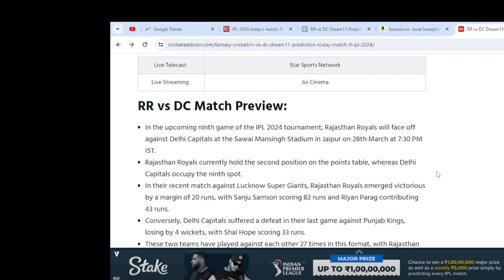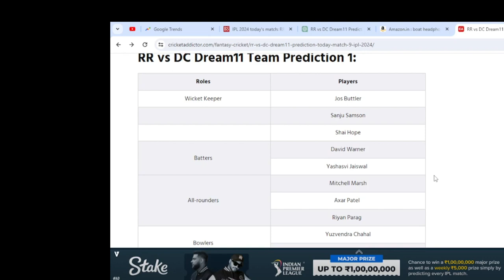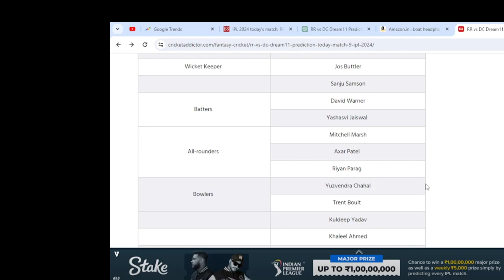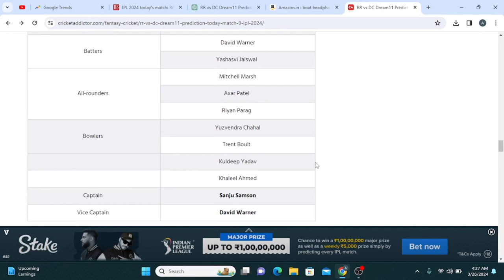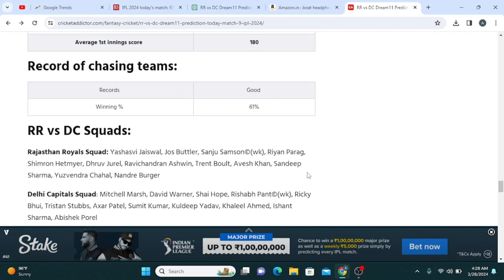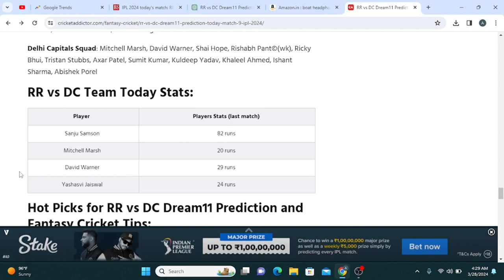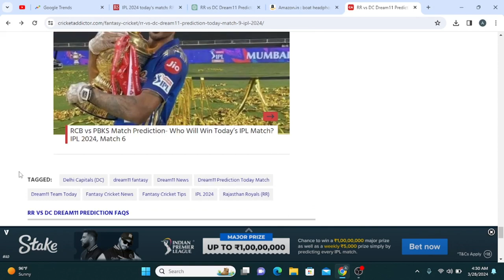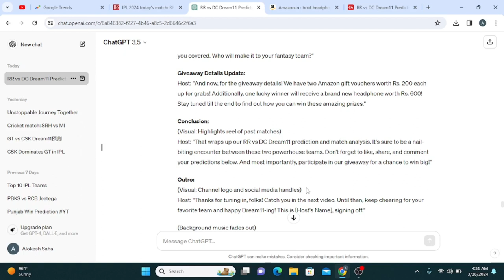🏏💥 IPL 2024 T20: RR vs DC Dream11 Prediction & Match Analysis | Exciting Cricket Showdown!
Get ready for the ultimate cricket showdown as Rajasthan Royals take on Delhi Capitals in IPL 2024 T20! 🏏💥 Join us for an in-depth Dream11 prediction and match analysis, where we break down the key players, strategies, and pitch conditions. Don't miss out on our expert insights to help you create your winning Dream11 team!

IPL 2024 T20, RR vs DC, Dream11 Prediction, Match Analysis, Cricket, Rajasthan Royals, Delhi Capitals, Dream11 Tips, Dream Team, Player Analysis, Pitch Conditions, Exciting Matchup, Cricket Showdown, Dream11 Fantasy Cricket, IPL Highlights, Cricket News, Cricket Analysis.

RR vs DC pitch report
RR vs DC match stats
RR vs DC dream11 team today
RR vs DC today match prediction
RR vs DC IPL T20 2024
RR vs DC T20 2024 highlights
RR vs DC highlights
RR vs DC dream11 analysis
RR vs DC best dream11 team
RR vs DC dream11 team prediction
RR vs DC 2024 Playing11
RR vs DC playing 11
RR vs DC T20 Match Preview & Analysis
RR vs DC head to head
RR vs DC live score
RR vs DC live match
RR vs DC IPL T20 2024 today
RR vs DC IPL T20 Dream11 Team
RR vs DC T20 Match Prediction
RR vs DC IPL T20 Match Prediction
RR vs DC dream11 best team
RR vs DC Live
Rajasthan Royals Vs Delhi Capitals IPL
Rajasthan Royals Vs Delhi Capitals IPL T20 2024
Rajasthan Royals Vs Delhi Capitals IPL T20 Dream11 Prediction